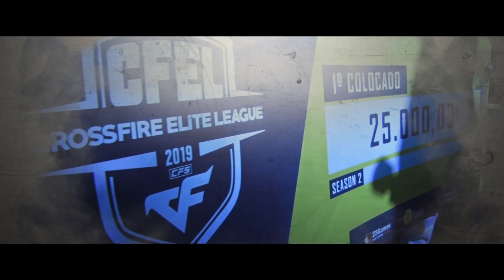Brazil CFEL 2020 Season 2 - Who will be the champion?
Brazil CFEL 2020 Season 2 intro trailer

Brazil CFEL 2020 Season 2 is just about to begin!
Who will be the champion for this season?